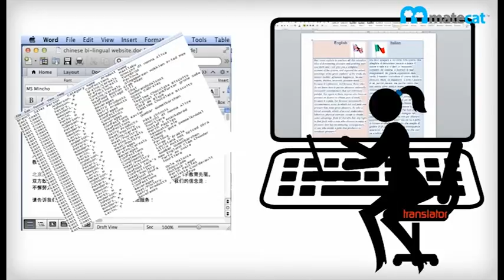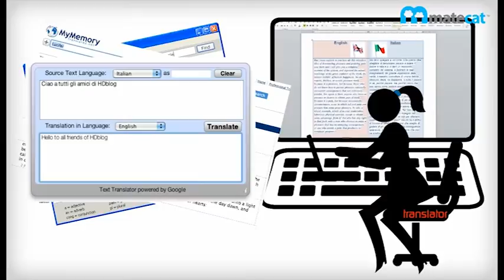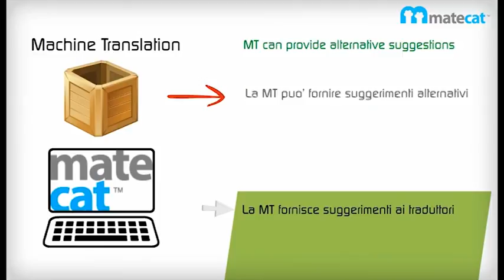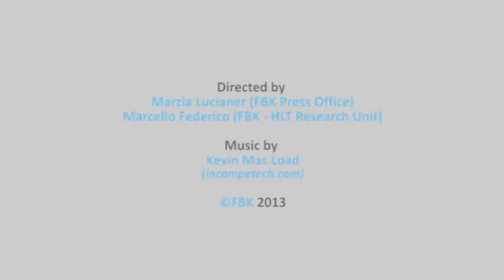"MateCat": un tool di traduzione automatica semplice e basato su web (versione ITA)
Il progetto di ricerca MateCat, finanziato nell'ambito del Settimo Programma Quadro dell'Unione europea e che vede l'Unità di ricerca HLT ((Human Language Technologies) del Centro IT della Fondazione Bruno Kessler di Trento come coordinatori, sta mettendo a punto un nuovo strumento CAT basato su web, che possiede una innovativa tecnologia di traduzione automatica.

La maggior parte dei traduttori professionisti utilizza programmi speciali di editing di testo che vengono chiamati strumenti "CAT".
CAT sta per Computer Assisted Translation, cioè Traduzione Assistita dal Computer.

Gli strumenti CAT supportano numerosi formati di file e linguaggi; assistono i traduttori per mezzo di una serie di strumenti, tra cui correttori ortografici, sistemi di gestione della terminologia, dizionari elettronici, memorie di traduzione e, più recentemente, sistemi di traduzione automatica.

Da una frase di partenza, le memorie di traduzione e i sistemi di traduzione automatica sono in grado di fornire suggerimenti traendo spunto da una vasta raccolta di traduzioni umane.

La memoria di traduzione confronta frasi già tradotte cercandone una molto simile alla frase da tradurre, e la restituisce con la corrispondente traduzione.
Un motore di traduzione automatica invece elabora la traduzione della frase d'origine, applicando una sequenza di regole che vengono apprese automaticamente analizzando molte traduzioni umane.

Lo strumento sviluppato dal progetto di ricerca MateCat è in grado di:
- segnalare segmenti di traduzione meno affidabili
- imparare istantaneamente dall'utente correzioni e feedback
- e di adattarsi allo stile di documento e di scrittura.
MateCat inotlre mette a disposizione dei traduttori uno strumento CAT semplice che integra una tecnologia di traduzione automatica superiore rispetto agli attuali standard industriali e migliora sia la produttività che la qualità del lavoro dei traduttori.

MateCat verrà rilasciato gratuitamente come software libero.

Video a cura di:
Marzia Lucianer (Ufficio stampa FBK)
Marcello Federico (Unità di ricerca HLT - Centro IT FBK)